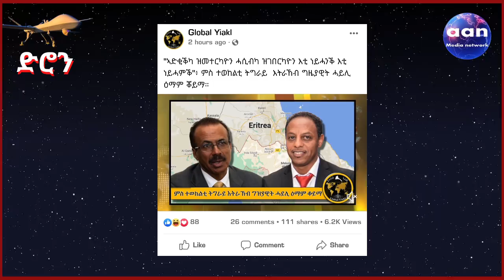ረምታዊ ዓጺድ ቀውዒ እከይ ግብሪ